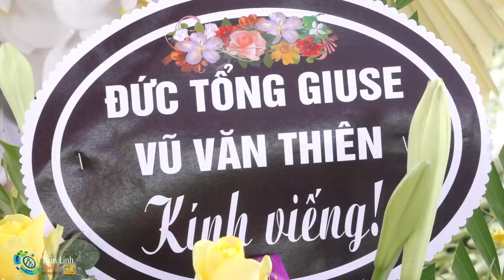Nghi Thức Cầu Nguyện Của Đức TGM Giuse Vũ Văn Thiên & Những Bài Thánh Ca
Nghi Thức Cầu Nguyện Của Đức TGM Giuse Vũ Văn Thiên & Những Bài Thánh Ca Cầu Nguyện Cho Ông Giuse Nguyễn Đức Trọng Tại Đền Thánh Phêrô Phương Chính